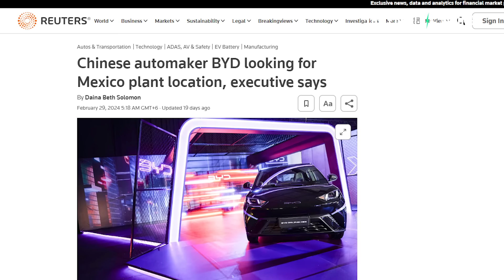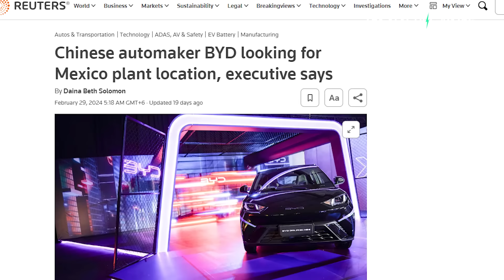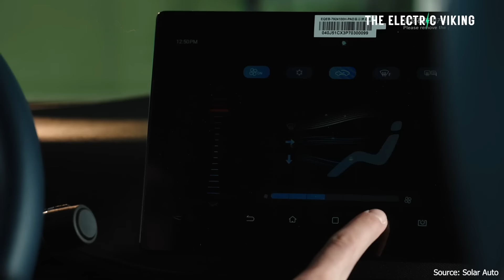Donald Trump says Chinese EVs will be virtually impossible to sell in America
BYD will build EV Gigafactory in Mexico but "no plans to sell EVs in the US"